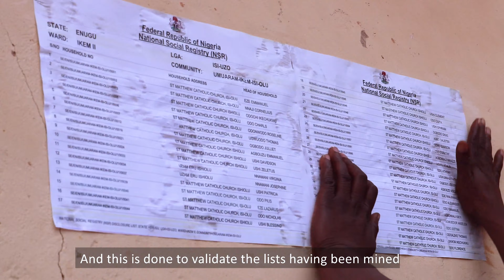NCTO BENEFICIARIES ENROLMENT PROCESS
Potential households mined from the social register based on eligibility criteria are enrolled into HUP-CCT